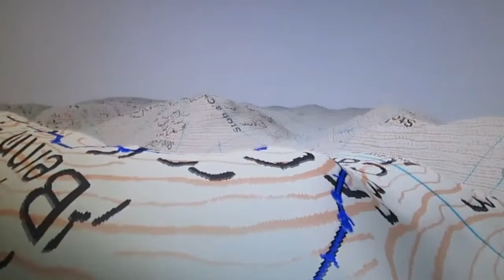The castle and the sheep pen .. An Caisteal, Beinn a' Chroin.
slide show. An Caisteal and Beinn a'Chroin